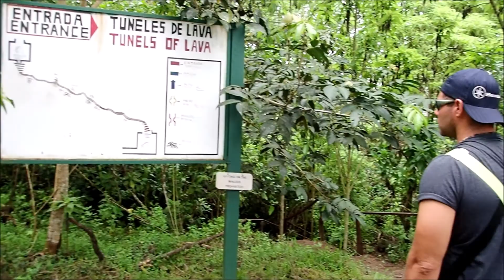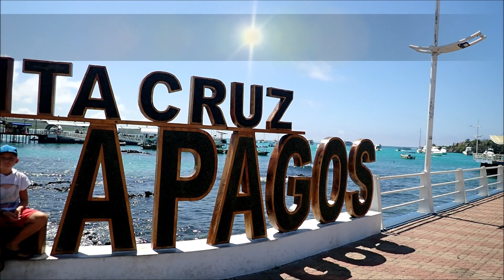Sailing Temptation ep 14 Les Galapagos